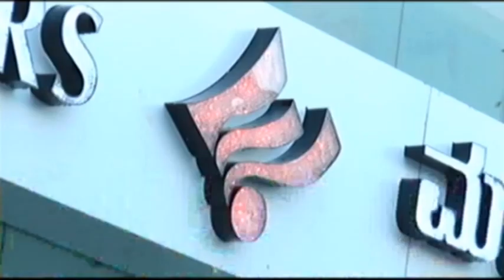ಅಪ್ಪಾಜಿ ಗುರುಕುಲ ಆಂಗ್ಲ ಮಾಧ್ಯಮ ಶಾಲೆಯಲ್ಲಿ ನಡೆದ 11ನೇ ವರ್ಷದ ಮಕ್ಕಳ ಸಾಂಸ್ಕøತಿಕ ಉತ್ಸವ ಕಾರ್ಯಕ್ರಮ